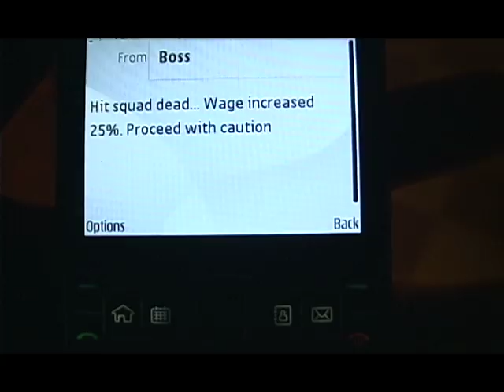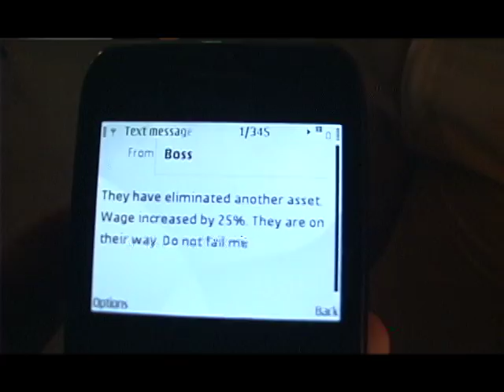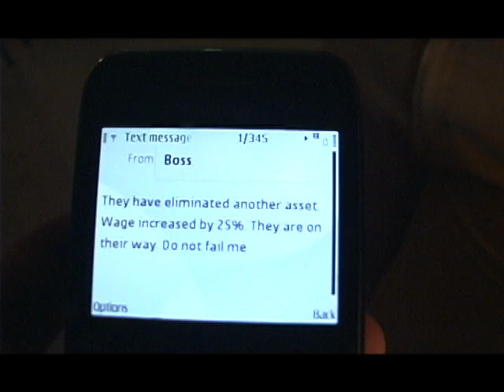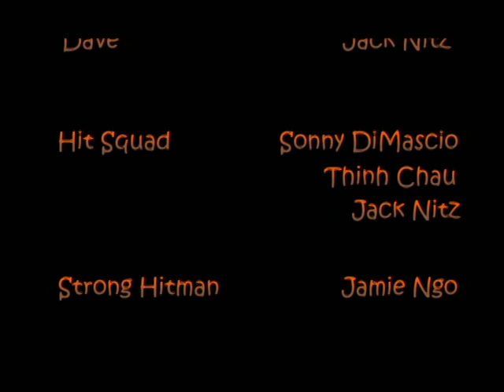Derrick (Part 2)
What happens when a hitman must escort a dork to his mothers house? Find out in this epic adventure starring Zach Tempone and Tom Winter. Due to the length of the film, it had to be uploaded in two parts on youtube. This is part 2 ENJOY!

This was made for my final project in the media arts combined class (FMA 1143) at Temple University.